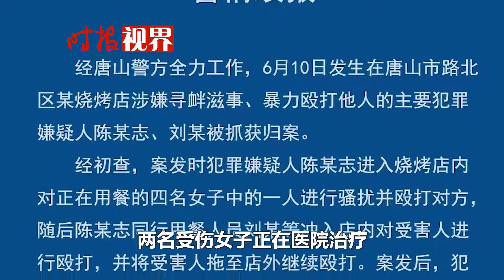“唐山燒烤店打人事件”最新！打人者被曝是老賴，抓捕畫面曝光